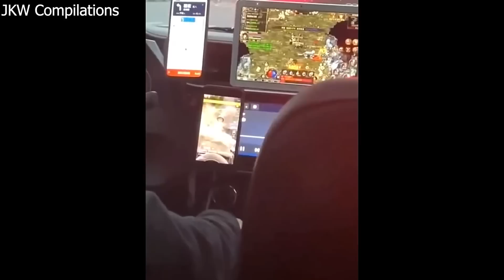Idiots In Cars 64